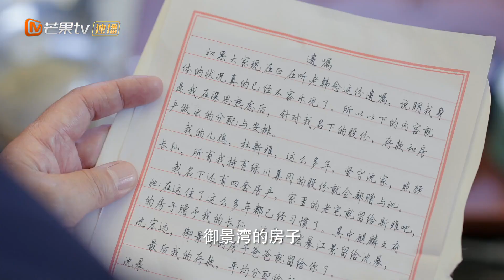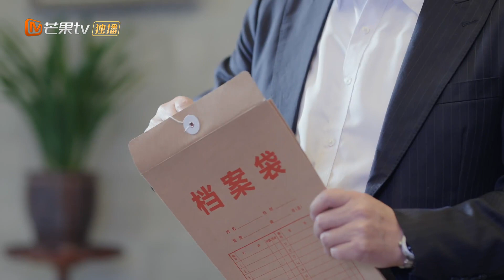《甜蜜的你 My Precious》二叔得知遗嘱，不敢置信 |💕🐩 My Precious Highlights | MangoTV Drama